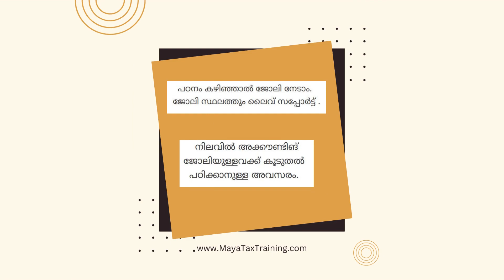Untitled50% Discount Coupon For Online Accounting course. For Online Accounting Job Training Class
Gst , Payroll, Importing & Exporting,
Auditing, Income Tax , Return Filing.
with Live Software.

Maya Tax Training
Class Room : MayaTaxTraining.com